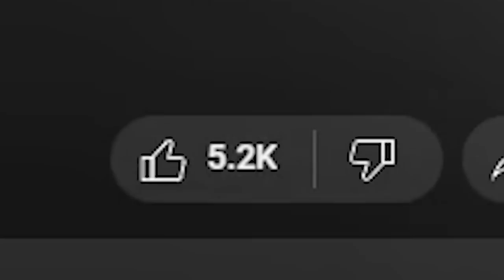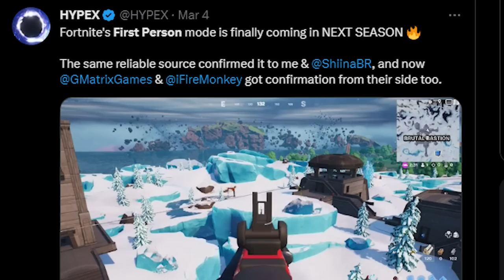Banned.exe 😭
Overclocked Pulse Rifle.